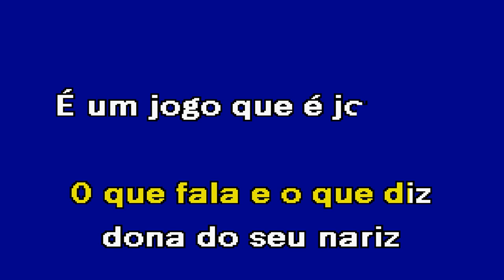ADVOGADA DO DIVÓRCIO Ruben Aguiar Karaoke